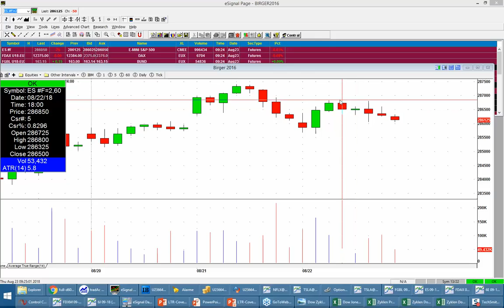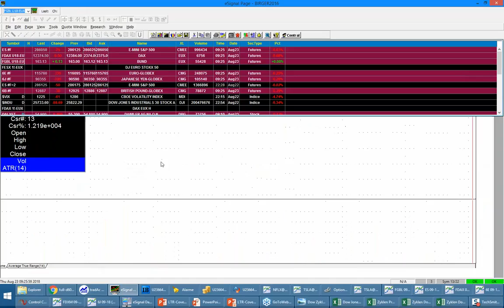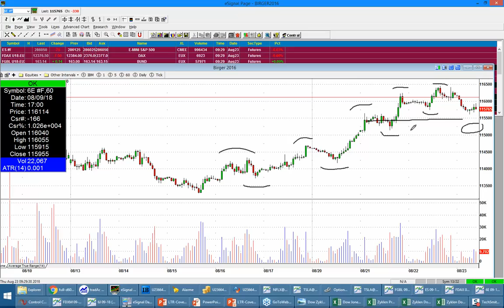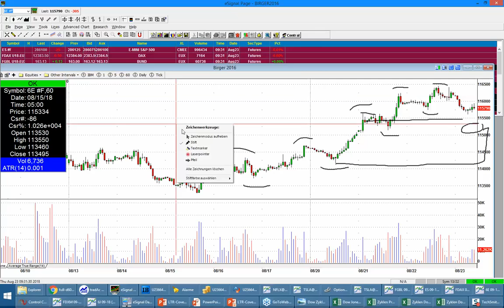tradAc | Livetradingroom Morning Briefing 23.08.2018